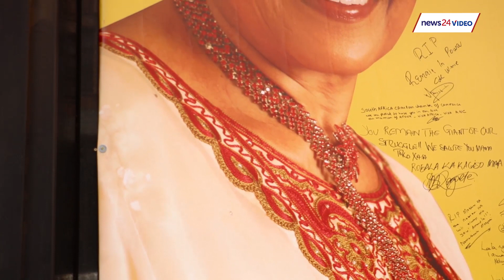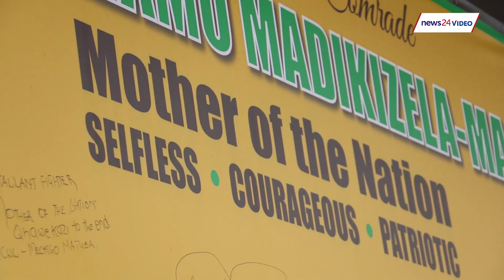WATCH: ANC unveils Winnie Madikizela-Mandela tribute wall at Luthuli House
The ANC have launched a tribute wall outside their headquarters at Luthuli House in Johannesburg in honour of the late Winnie Madikizela-Mandela. Watch.